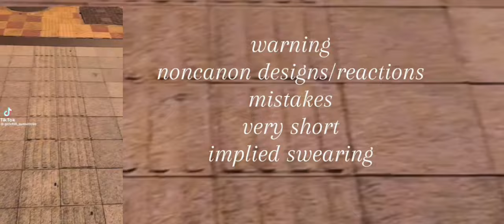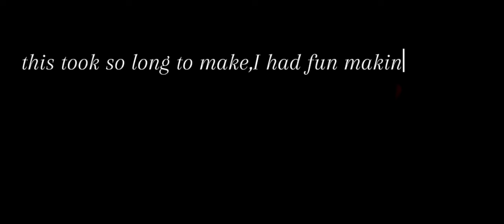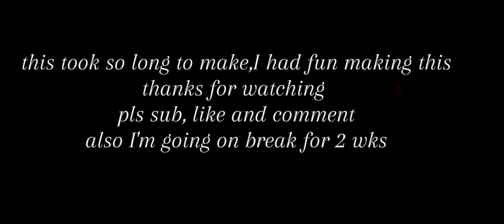The amazing digital circus reacts to jas as moxxie/angst/TADC × helleva boss